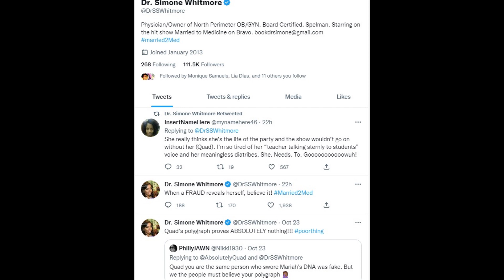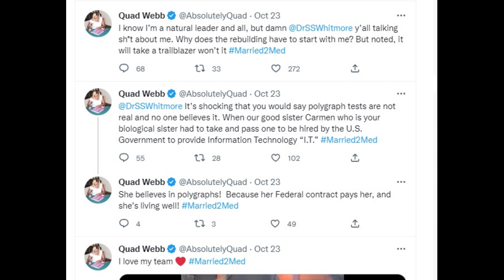MTM S9 Reunion Pt 2 Review. Contessa vs Heavenly Heated Argument. Quad Throws Anila under the bus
Heated Argument ensures between drcontessa and drheavenly at married2medicine Reunion, Took Quad to break them up, Quad spills all the tea and threw Anila under the bus, Contention between the husbands, LizWithThaBiz, WithTheBiz, WitThaBiz, LizBiz, Married to Medicine, MarriedToMedicine,